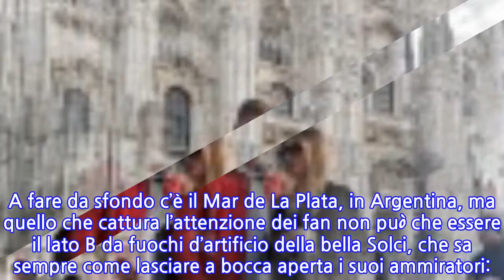L’ex di Lautaro incanta la spiaggia d’Argentina: il lato B manda in tilt il web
“Perdersi un po’”. Con questa poetica frase a commento di un’immagine mozzafiato, Solci Perez, modella argentina, ex meteorina e fiamma di Lautaro Martinez, ha incantato i social. A fare da sfondo c’è il Mar de La Plata, in Argentina, ma quello che cattura l’attenzione dei fan non può che essere il lato B da fuochi d’artificio della bella Solci, che sa sempre come lasciare a bocca aperta i suoi ammiratori: